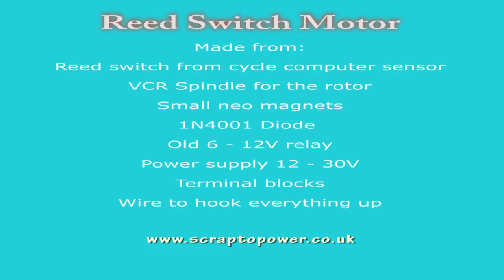How to: reed switch motor tutorial guide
How to make a reed switch motor from random junk.